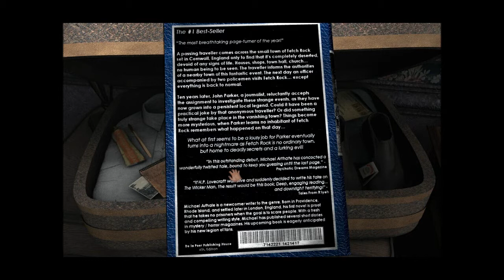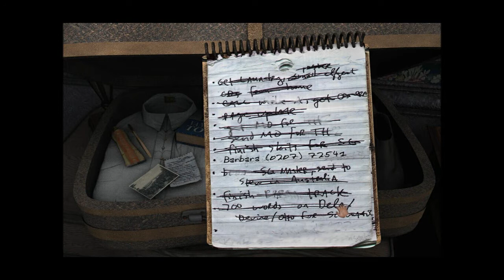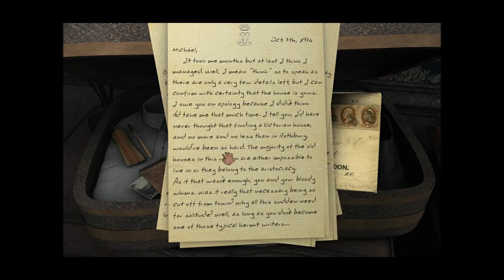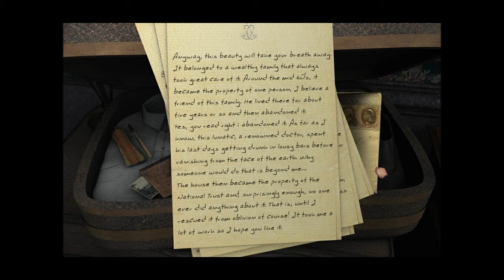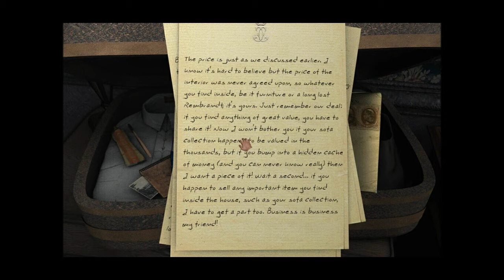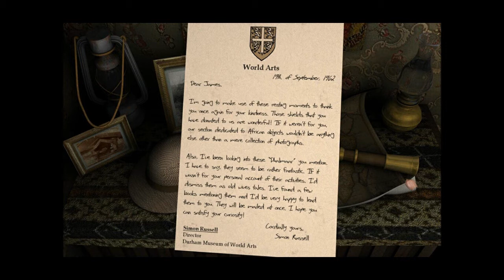Let's Play Scratches (Blind), Part 4 of 18: You Have Missed Something...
(Part 2 of 2) Continuing our tour of the second floor, we find a room that's been turned into a small museum of African artifacts. Also, another bedroom with a swiveling mirror, and something inside that we've missed.